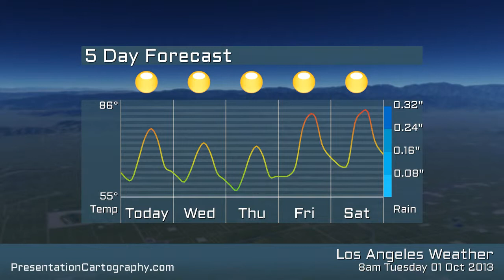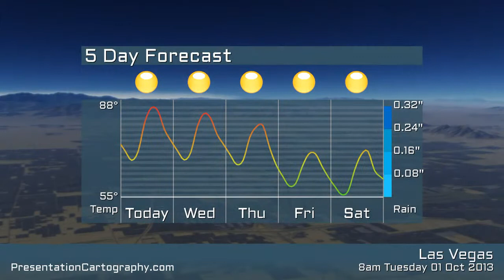US West coast weather for Tuesday 1 of October 2013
US West Coast forecast from Tuesday 1 of October 2013. Produced by and copyright held by presentationcartography.com